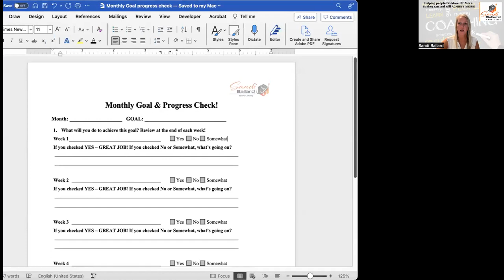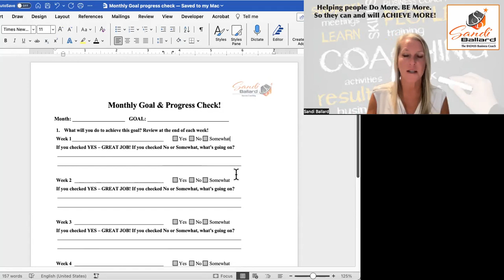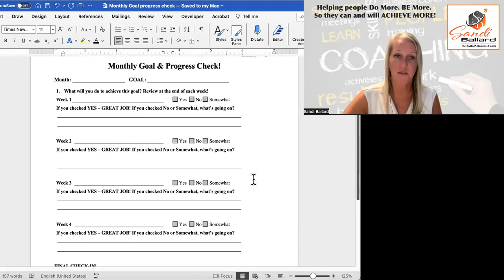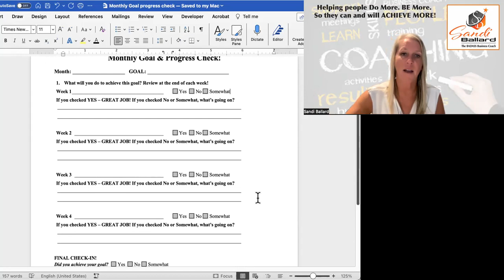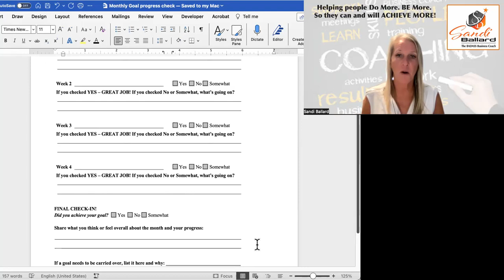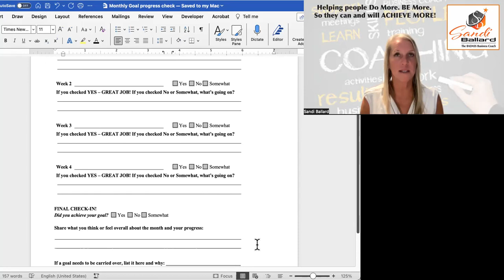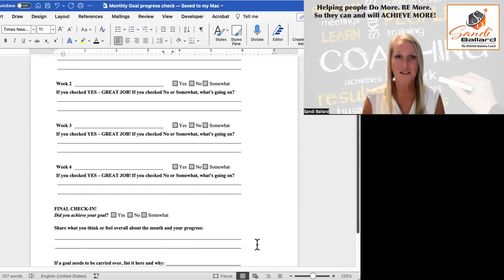Podcast #349: What are you doing this week?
HAPPY MONDAY MOTIVATION!

Welcome back to the Weekly Podcast & now VIDEO-cast, NO MORE EXCUSES!

Today's podcast is Week TWO in a series of FOUR! This month I did something a little different, so once again, be ready to take notes as I talk through a typical GOAL REVIEW that I do with my clients – and myself! If you watch the video, you'll see me share my screen as I talk through it.

Each Monday in December, I walk through a different worksheet and activity that will help you REVIEW & RESET and not just FINISH the year strong, but set your 2023 goals and identify what has gotten in the way and what has HELPED you succeed!

And this week is all about doing a weekly "mini-goal" setting and review.

Let's make this last push to FINISH STRONG!

Cheers!
Sandi